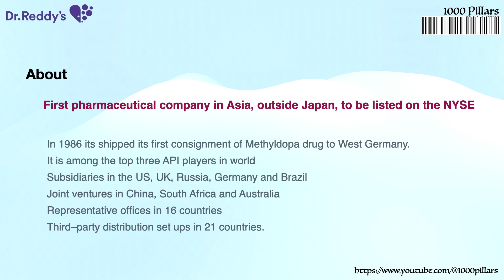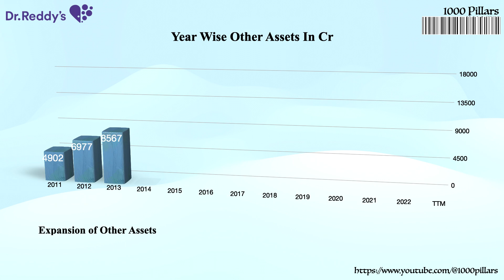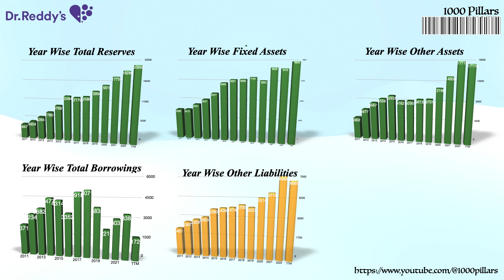Dr Reddys Laboratories Ltd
Analysis
@1000 Pillars